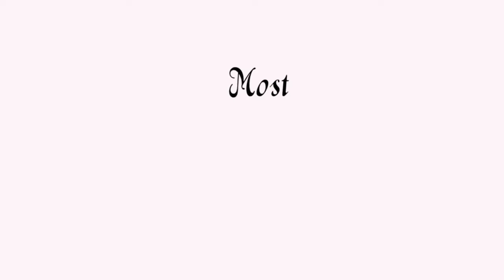5 MOST KIND HEARTED ZODIAC SIGNS | MGA PINAKA MABABAIT NA ZODIAC SIGNS BASE SA ASTROLOGY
5 MOST KIND HEARTED ZODIAC SIGNS | MGA PINAKA MABABAIT NA ZODIAC SIGNS BASE SA ASTROLOGY

Topics:
daily horoscope today, astrology, tagalog horoscope, astrology, tarot reading, astrology arieshoroscopetagalog taurushoroscopetagalog geminihoroscopetagalog cancerhoroscopetagalog leohoroscopetagalog virgohoroscopetagalog librahoroscopetagalog scorpiohoroscopetagalog sagittariushoroscopetagalog capricornhoroscopetagalog aquariushoroscopetagalog pisceshoroscopetagalog gabay kapalaran